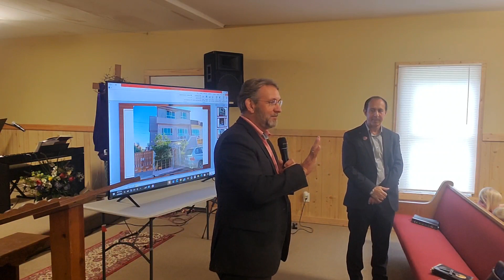Dr. Selman Hassan 07/09/2023